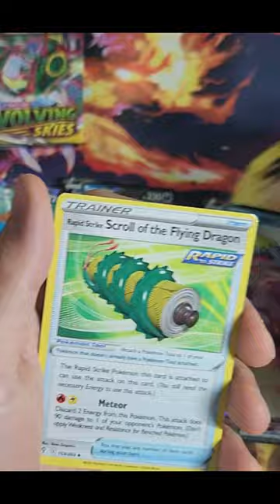Pokemon Card Opening 3x Evolving Skies Packs!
Opening 3 Pokemon Evolving Skies packs, can we finally get a hit?!